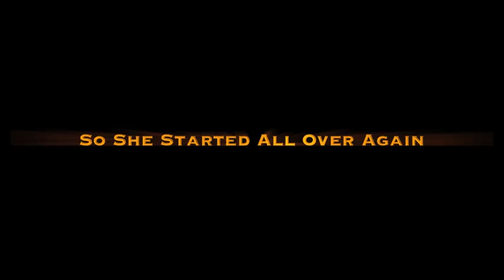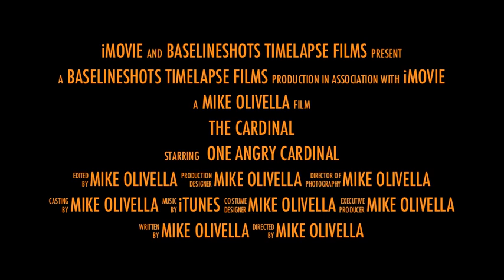The Cardinal Trailer - GoPro Hero2 HD Time Lapse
Trailer preview of the upcoming timelapse video of a hen cardinal and her eggs as they hatch and the chicks fledge. if they can survive against the odds.